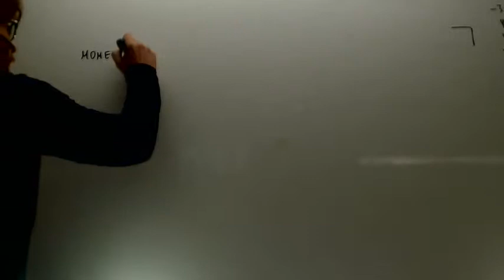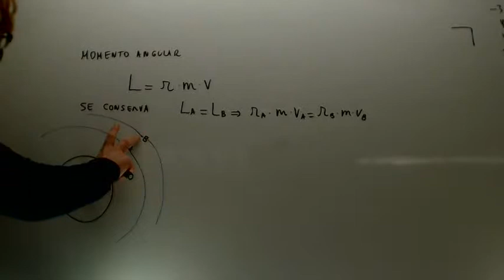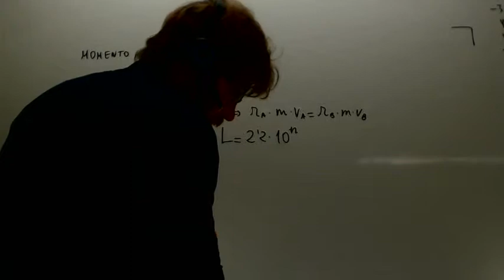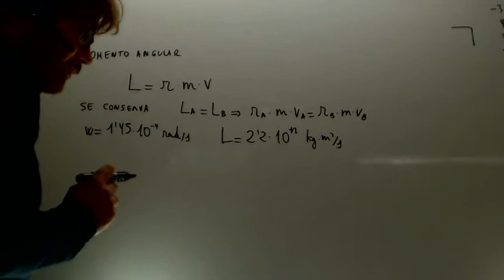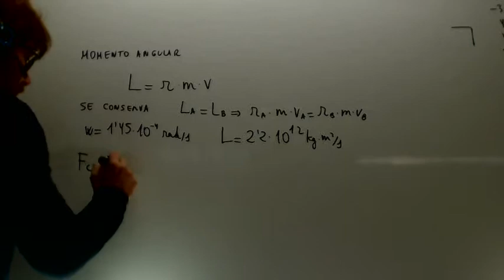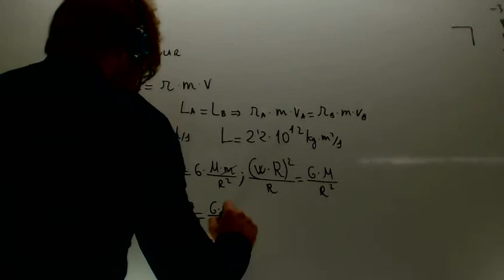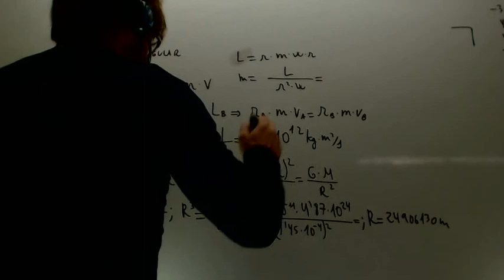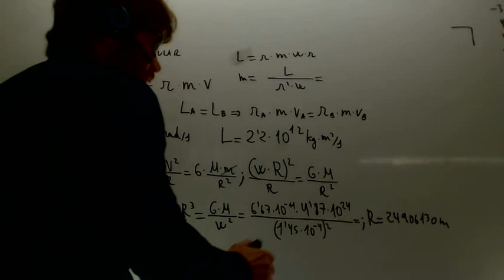Momento angular Obtener masa y radio Fisica 2º Bachillerato Academia Usero Estepona